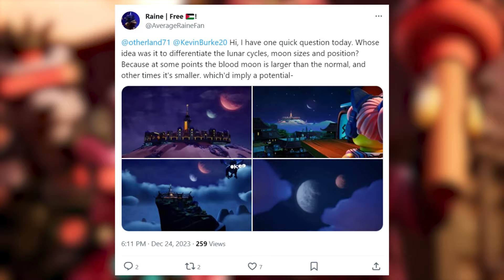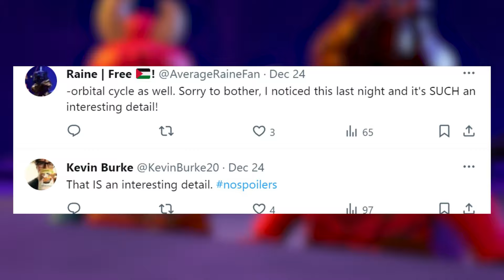UKRYTA ZAPOWIEDŹ 2 SEZONU NINJAGO POWSTANIE SMOKÓW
Ukryty szczegół w Ninjago Dragons Rising, któy zapowiada sezon 2

TommY